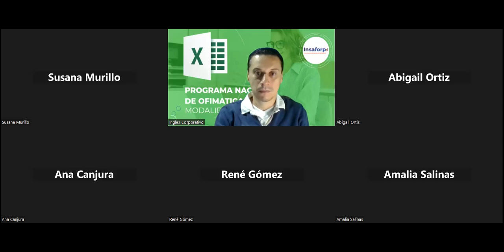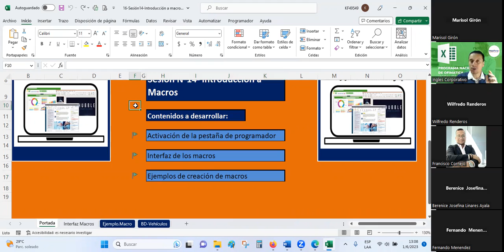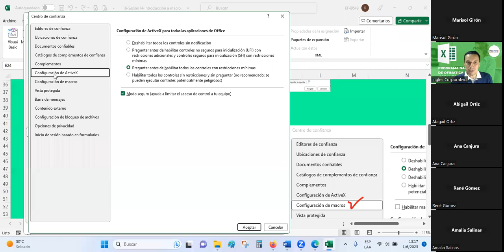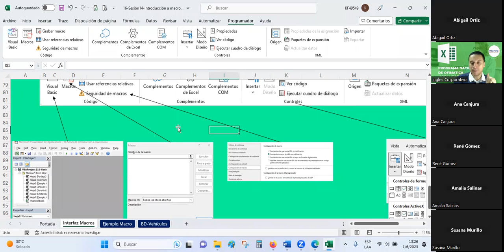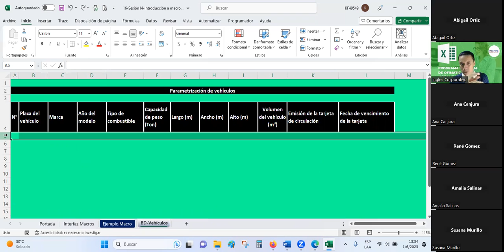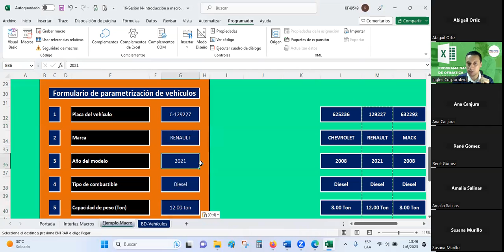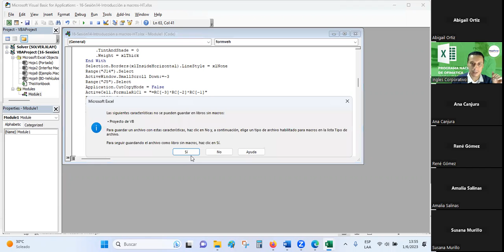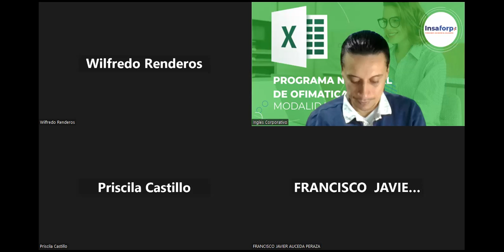Sesión14-01-06-2023-29811-8017-0019-2023 -Guardado-Introducción Macros